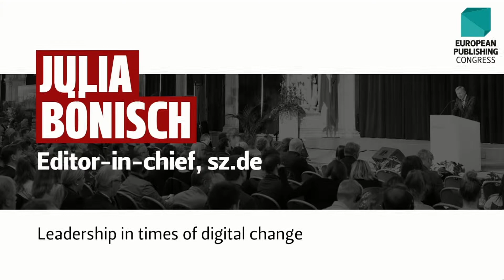11 EN Julia Bönisch " Leadership in times of digital change"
How does an editor-in-chief have to perform today? Answers from Julia Maria Bönisch, member of the editorial board of the Süddeutsche Zeitung and Editor-in-Chief of SZ.de.